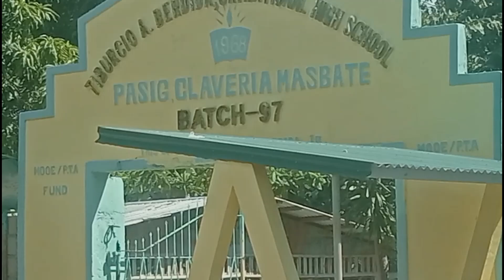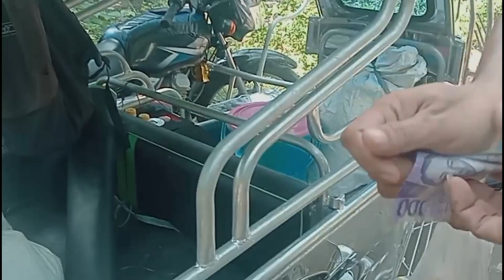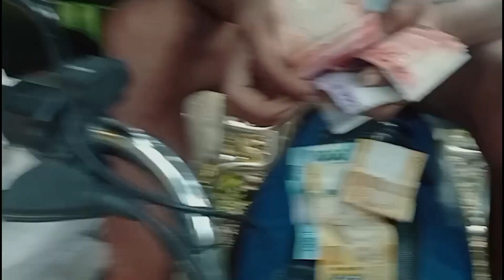Part 2/Pagtitinda ng honeybee 🐝🐝🐝 ang sarap pala magtinda